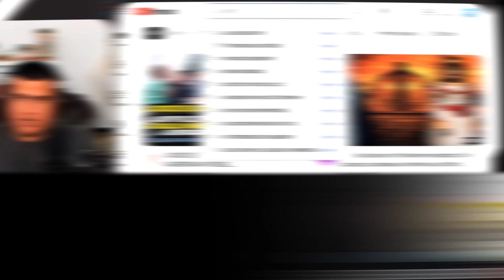KALVIN PHILLIPS NEWCASTLE'S REPLACEMENT FOR TONALI?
Newcastle United have set their sights on securing the services of out-of-favour Manchester City midfielder Kalvin Phillips in January, according to the Northern Echo.

Due to financial constraints, the Magpies will be cautious in their transfer activity during the forthcoming window. However, manager Eddie Howe has pinpointed the defensive-midfield position as an area for reinforcement.

Bundesliga giants Bayern Munich are also monitoring the English international. The Bavarian giants are currently searching for a holding midfielder and may intensify their pursuit of Phillips if they fail to secure the signature of Joao Palhinha. Newcastle significantly bolstered their attacking midfield options in the summer with the club-record signing of Sandro Tonali.

Join me (Chris) as I discuss Newcastle's biggest stories.